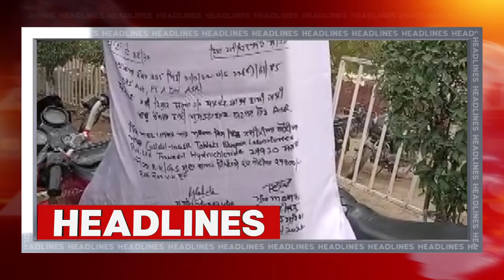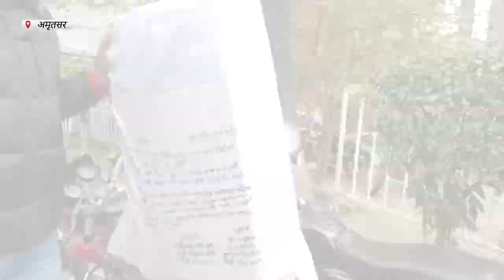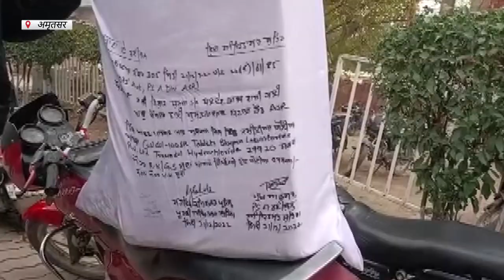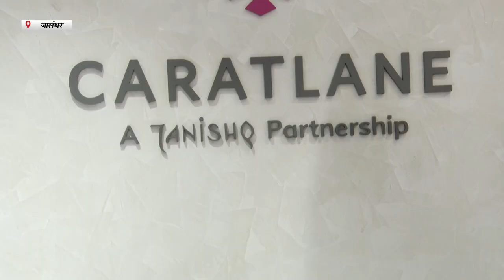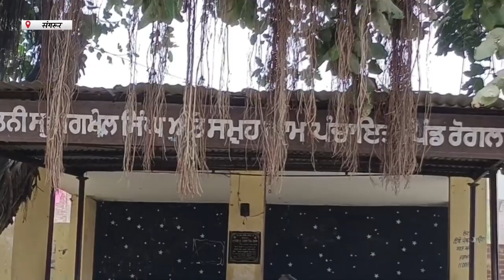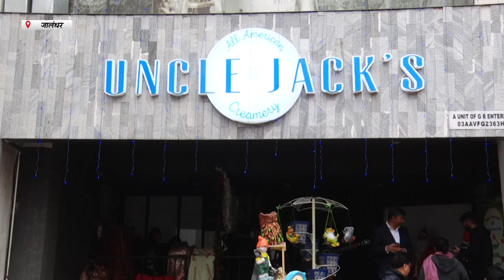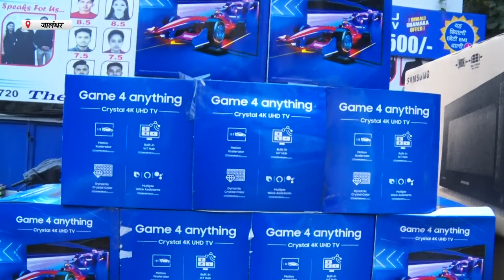Hulchul Prime Bulletin | 23 Dec 2022 | Hulchul TV